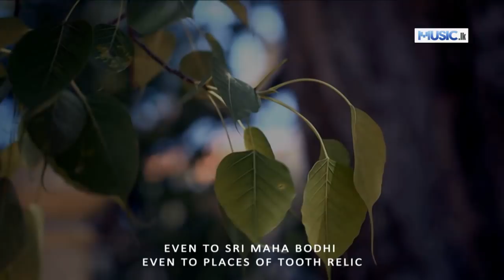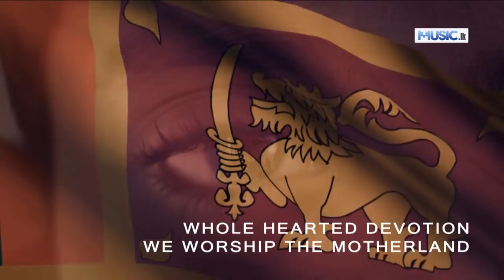Eka Hithin - Various Artists Official HD Video From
Eka Hithin - Various Artists Official HD Video

Main Artist - Various Artists
Audio Production - Nilan Sajith Perera
Lyrics, Video Director - Duminda Alahendra
Video Editor - Madhuka Gunasekara